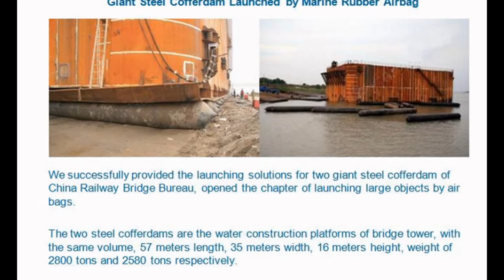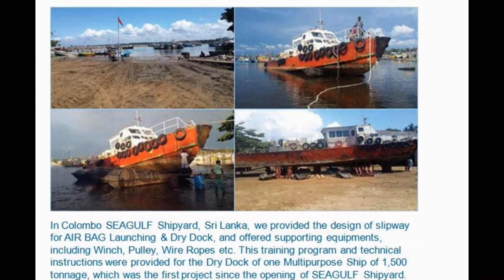Marine Airbags for Ship Launching, Ship Dry Dock, Marine Salvage, Flotation & Heavy Lifting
Buoysaver is world famous in the design and manufacture of Marine Rubber Airbags, successfully supplied for worldwide Shipyards, Owners, Operators, Contractors, Consultants, etc, Launch up to 55,000 DWT.